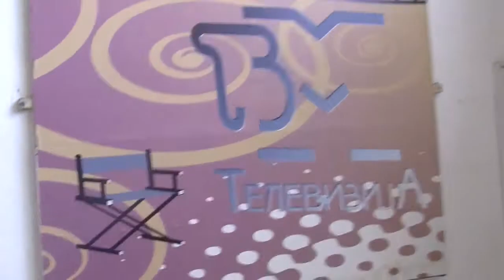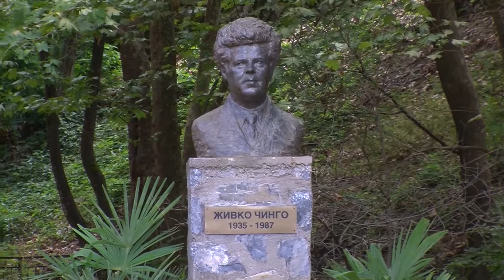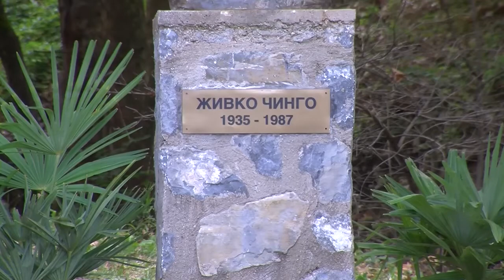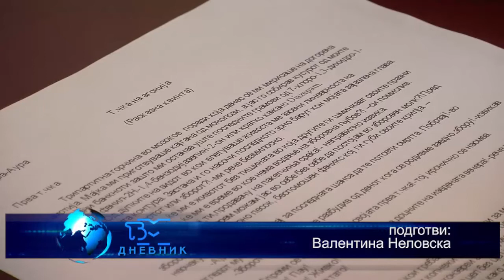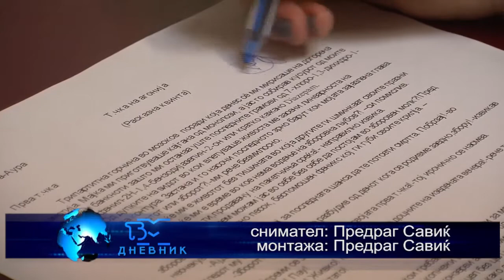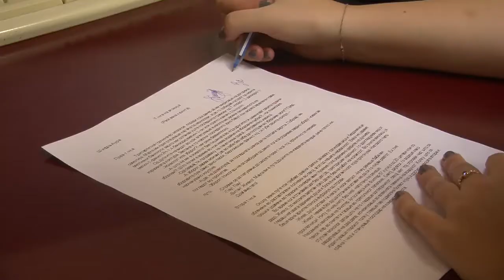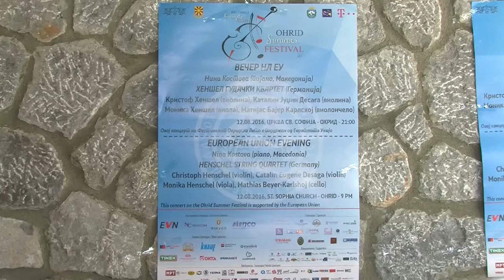ТВМ Дневник 12 08 2016